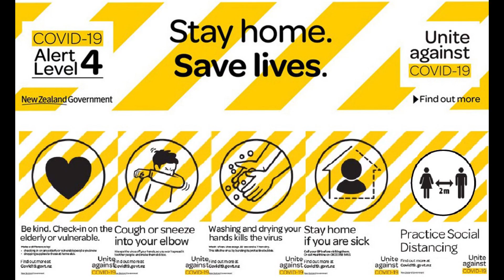Lisa & Flo - Vlog 71 - Neuseeland - Lockdown in Te Puke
Wir verbringen den Lockdown (Level 4 und Level 3) in Te Puke im Martin's Haus. Hier verbringen wir trotz der Umstände eine schöne Zeit.